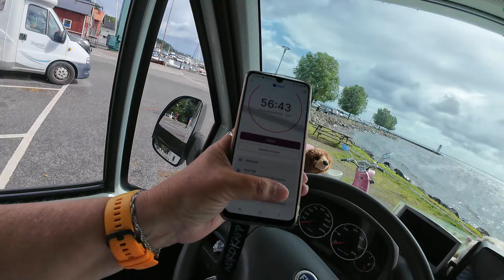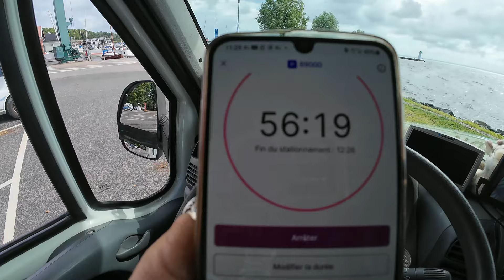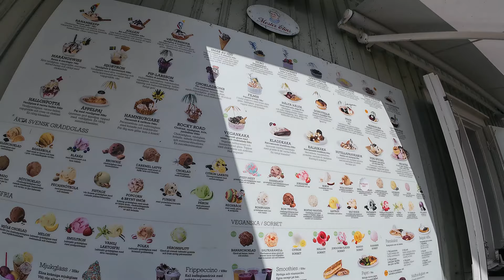Suède HJO : la route et ses merveilles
Nous descendons toujours, eh oui, nous étions bien loin de la France, nous faisons des "petits bouts de routes", on profite, on film un peu. Un voyage nous change, nous fait prendre des décisions que parfois nous n'aurions pas imaginées.
Nous détacher, nous attacher, nous attarder, nous donne d'autres envies.

C'est parfois des choses que nous n'aurions pas imaginées de nous même.

En cela les voyages sont magiques sur notre façon de penser, de découvrir, de revenir différents. C'est aussi un voyage personnel, selon la sensibilité de chacun. Nous aimons l'imprévu sur la route comme découvrir un village, nous arrêter sur un site qui nous touche.
 L'imprévu comme les pannes n'est pas agréable du tout, ce que nous avons vécu à Alta restera gravé pour moi, le détachement par la prise de conscience que Baroudeur2 pour nous çà devient compliqué, c'est pas facile, des personnes me disent c'est une machine, mais je pense que je le vois comme des souvenirs, une maison de famille, mon rêve, ma sueur, mes économies, un bon gros pépère bien costaud avec lequel j'ai traversé bien des joies, bien des peines, mais la raison pour lequel j'ai tiré le collier d'un travail et d'heures pas toujours simples, afin de l'acheter, de le conserver, de l'entretenir et de l'améliorer, m'a fait continuer à rêver d'ailleurs, de routes merveilleux et de paysages fantastiques, d'amitiés et de rencontres. Je parle pour moi car Joel est déjà parti dans sa tête sur Baroudeur3, depuis longtemps, il attend que pour moi ce soit le moment, je me dois cependant de regarder aussi avec ses yeux, ce qu'il aimerait, ce qui le rendrait heureux, c'est aussi cela aimer quelqu'un qui a envie d'un autre véhicule. Le changement m'est pénible, le détachement douloureux, j'aimerais comme dans ces films à Hollywood qu' un magicien me le fasse redevenir neuf, c'est possible ?

Cet imprévu aussi c'est ce village sur la gauche de ma fenêtre en roulant, clignotant et hop, au bout une jolie pépite. Que l'on vous partage HJO, quel drôle de nom pour un village :).

Merci de m'avoir lu, dans ce monde où il faut ne pas trop dire, je ne cache pas mes sentiments,  ni ma peine face à l'âge qui rattrape  mon fidèle destrier et compagnon de route. Ridicule ? M'en fou, j'assume.

Belle journée à vous, des poutoux.